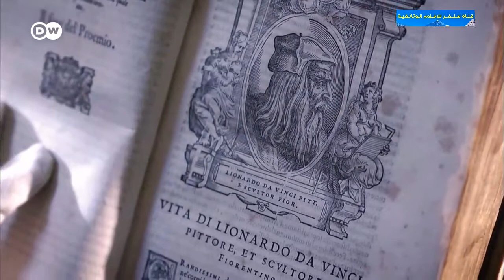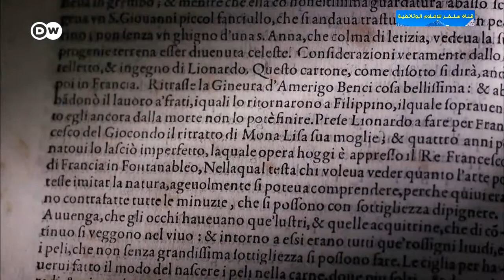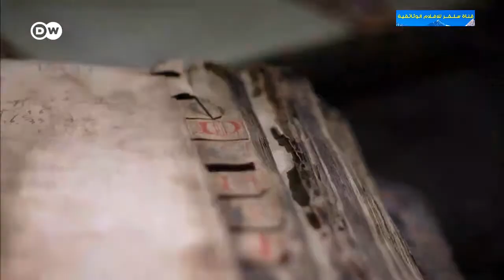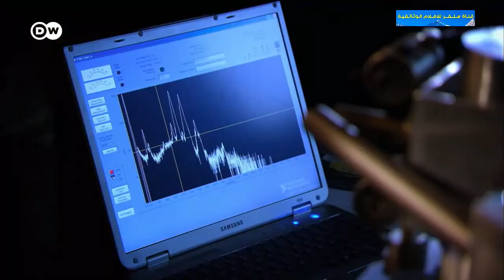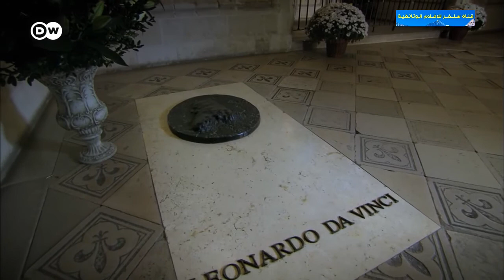الفيلم الوثائقي لغز الموناليزا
سنويا يتمعن ملايين الزوار في اللوحة المعروضة في متحف اللوفر الشهير في باريس. لكن ما الذي يميز موناليزا؟ ومنْ هي تلك التي تختفي خلف الوجه الباسم والحزين في الوقت نفسه؟ منْ وقفت أمام ليوناردو لكي يرسمها؟ أم أنها شخصية متخيَّلة للجمال المثالي؟ منذ قرون ينشغل الخبراء بهذه الأسئلة، ويبدو أن هناك ثمة أدلة في تفسيرين، كلاهما موثق في الكتب، ولكن كل واحد منهما ينفي الآخر. تعود الفرضية الأكثر اعترافا إلى كاتب السيرة غيورغو فازاري، وتقول بإن اللوحة تجسد ليزا غيوكوندو، زوجة تاجر الحرير الفلورنسي فرانسيسكو ديل غيوكوندو الذي كلف ليوناردو برسمها في عام 1503، لكنها تتناقض مع ملاحظة للمؤرخ أنطونيو دي بيتيس من عام 1517 والتي يذكر فيها ليوناردو دافنشي أنه رسم اللوحة بناءً على رغبة غيوليانو دي مديتشي، وهو صورة خيالية لباسيفيكا برانداني، عشيقة غيوليانو دي مديتشي والذي أنجب منها ولدا غير شرعي. احتمالان يجدان أنصارا في وسط الباحثيين الحاليين بشأن الفنان دافنشي. عبر عمليات إعادة تمثيل مضنية وتصوير في المواقع الأصلية واتباع منهج علمي يغوص هذا الفيلم الوثائقي في أعماق عهد ليوناردو دافنشي.